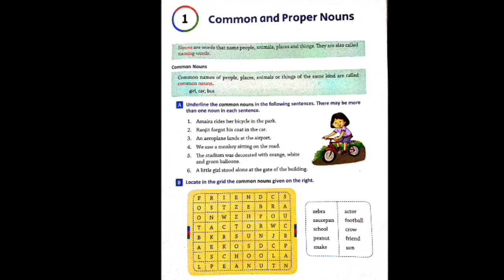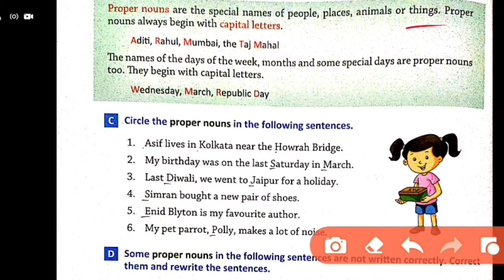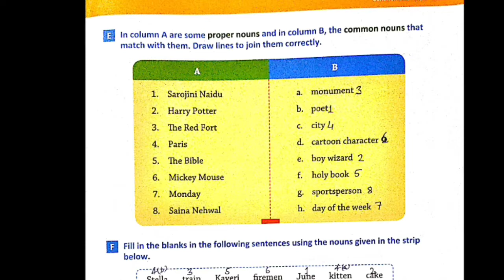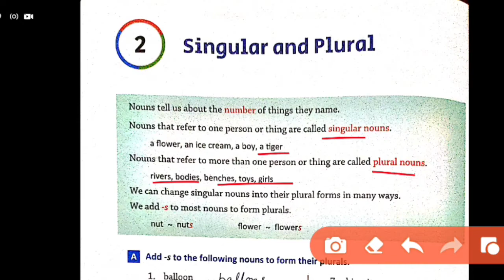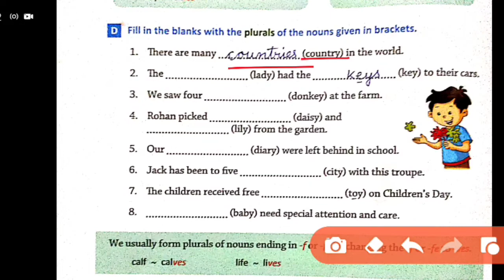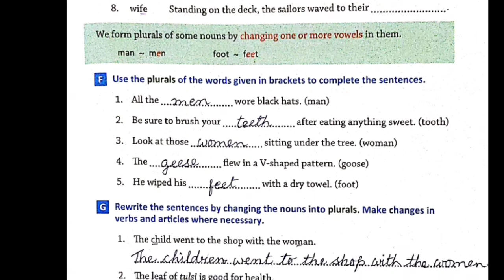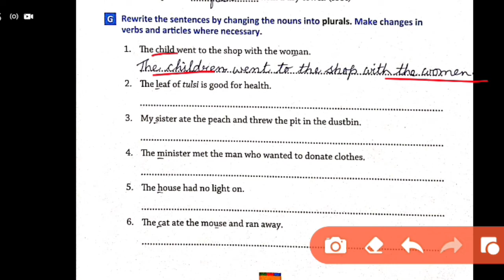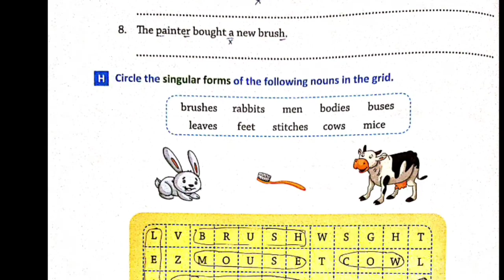Class 3 | English Grammar | Revision | Chapter 1 and 2